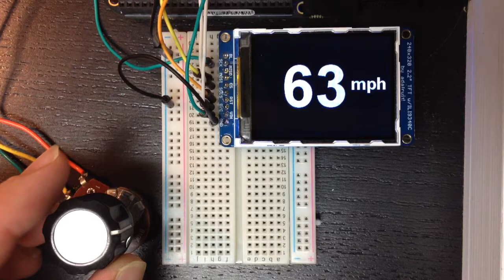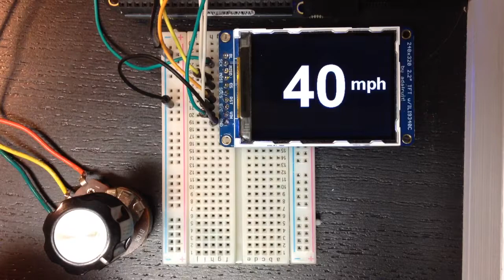Testing the refresh rate of a TFT display with a BeagleBone Black - Part 2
This display using the Adafruit user space TFT python library and communicating over SPI.